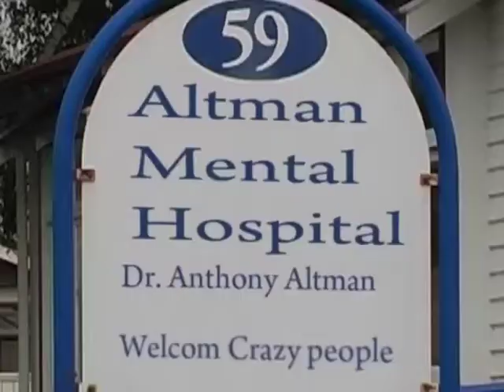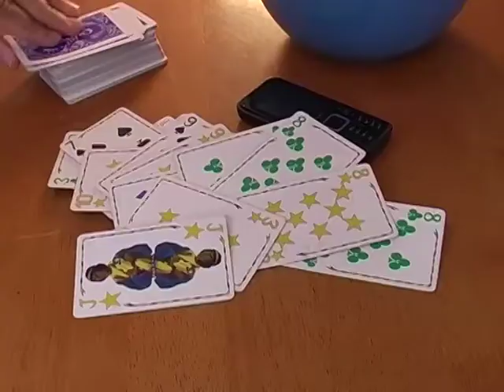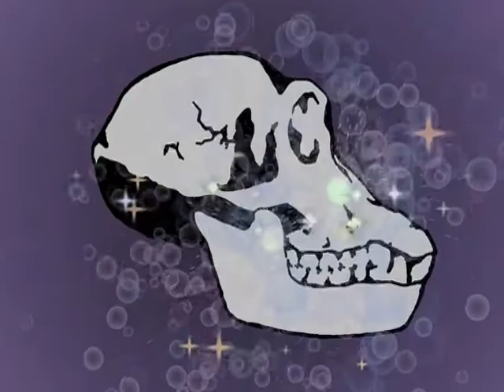RUNNING DEVIL 3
Thank  you people loving running devil.
and thank you for all helpful colleagues!
now this is my last film of Standard Definishion resolution shooting.
have to be a bit brave to start using good gear, no way to excuse to not be able to good film.
carry on!